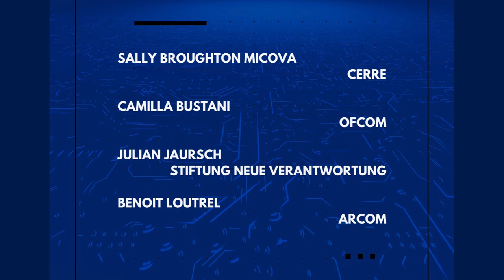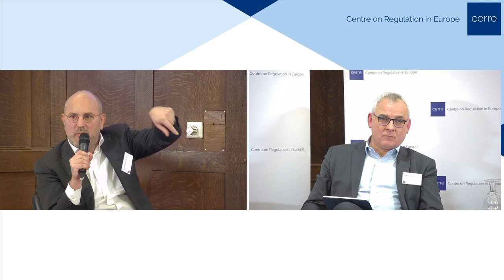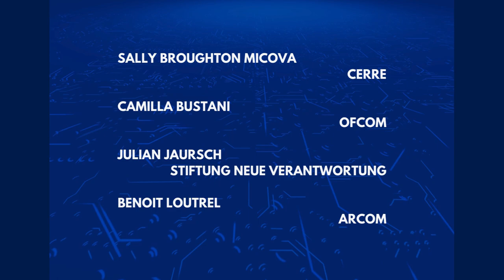Digital Platforms Summit: How to Ensure Effective DSA Compliance and Enforcement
Within the frame of a wide-ranging project entitled the ‘CERRE Forum on the Digital Markets Act Compliance’, CERRE organised the Digital Platforms Summit on 17 January 2024 in Brussels. What does a successful DMA and DSA implementation look like in practice and what tools can help us assess if it is working?

This panel discusses the DSA and its implementation by the national regulators, the European Commission, and online platforms.

Panellists: Sally Broughton Micova (CERRE Academic Co-Director, University of East Anglia), Camilla Bustani (Director, International, OFCOM),  Julian Jaursch (Stiftung Neue Verantwortung) and Benoit Loutrel (Board Member, ARCOM).